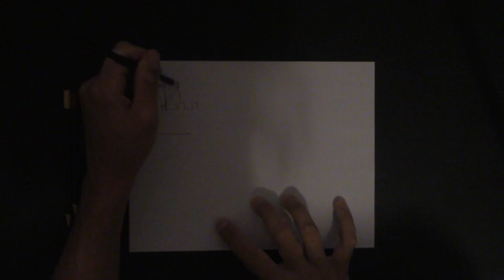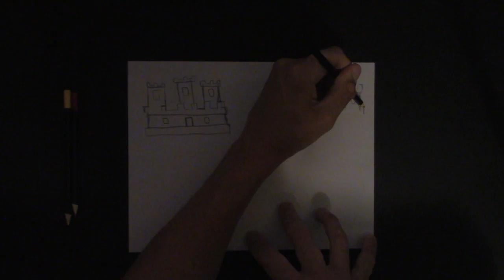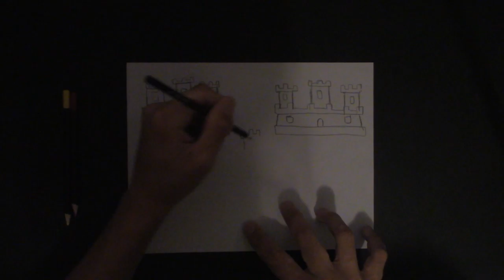Drawing The Flag Of Poitou-Charentes (France)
I recorded this on July 9, 2019.